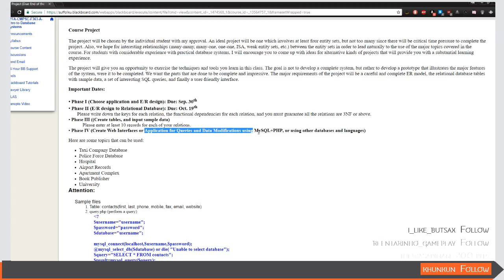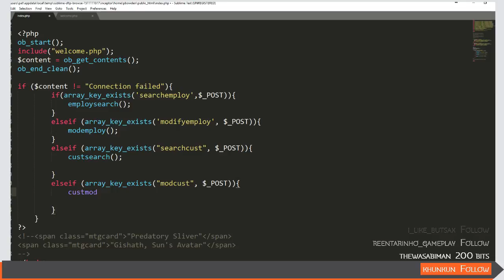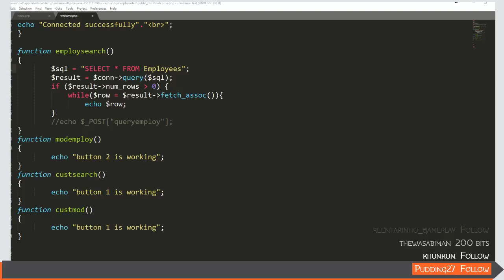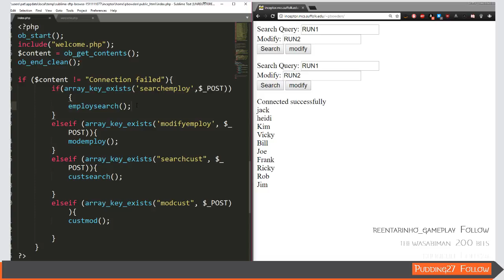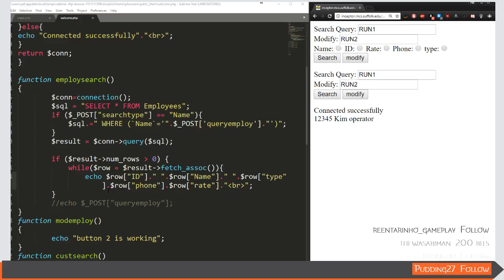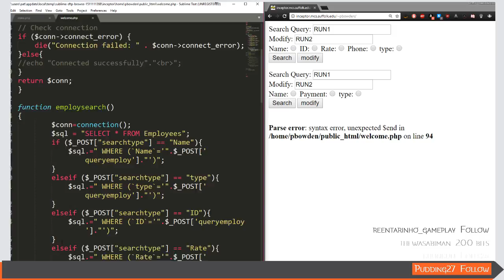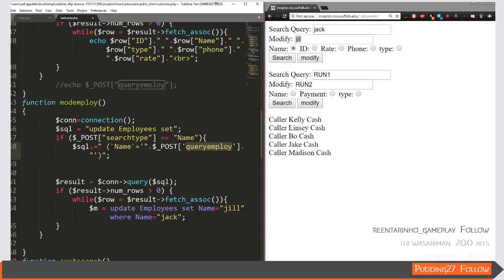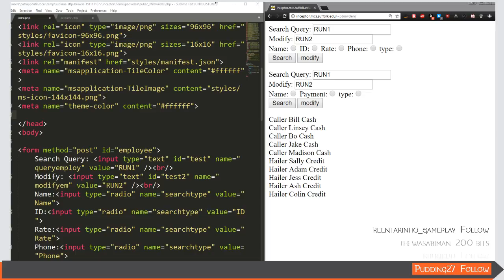The CodeCast we messing with php this week || The Lifecast (!giveaway)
Pat returns to The Codecast, archived from November 19, 2017.